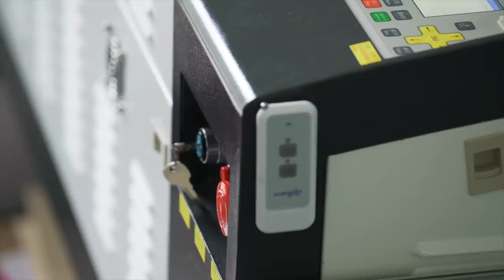Sneak Peek: SerpentZA's "Stay Awesome China" Unseen Footage!